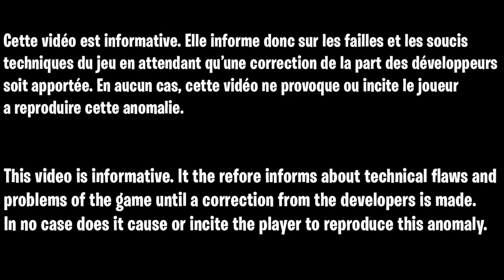MEILLEUR GLITCH XP SAISON 3 FORTNITE, COMMENT GAGNER DES XP SUPER RAPIDEMENT ET FACILEMENT FORTNITE